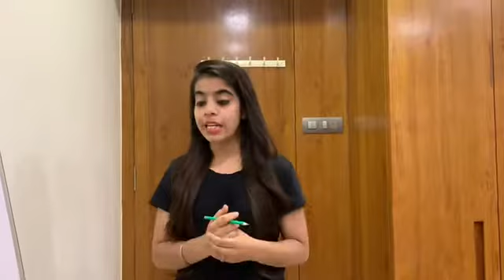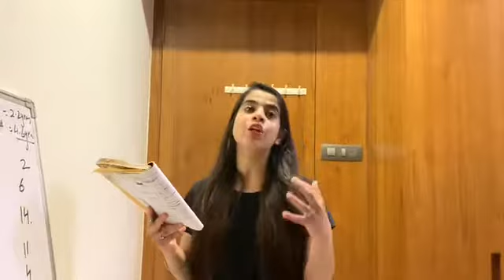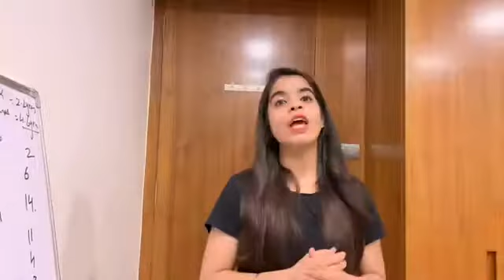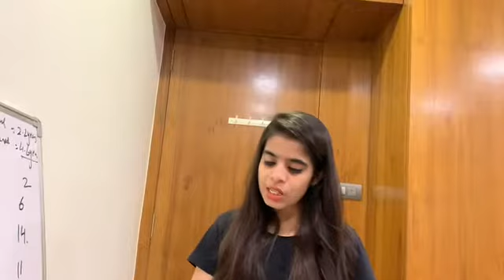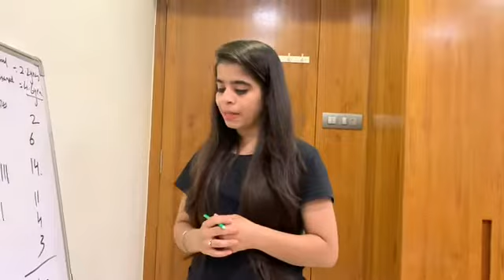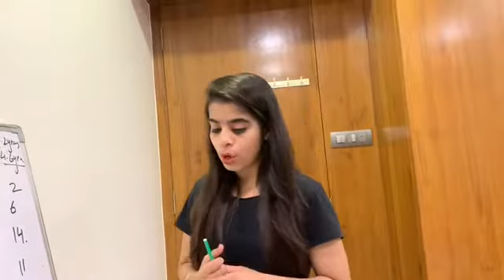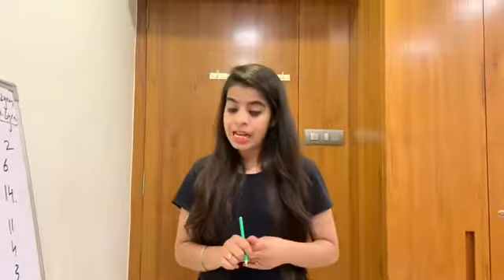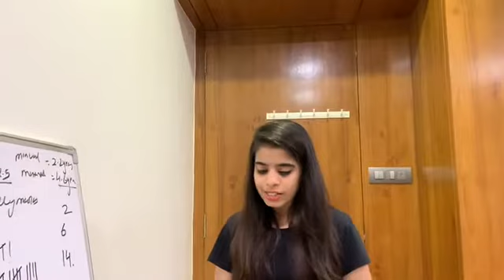STD 10 ENGLISH CH 1 A LETTER TO GOD